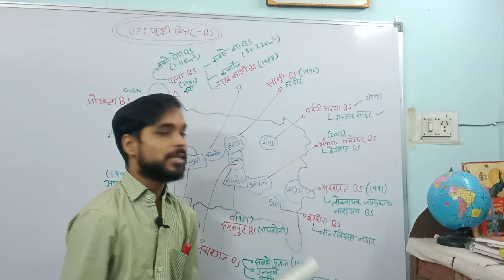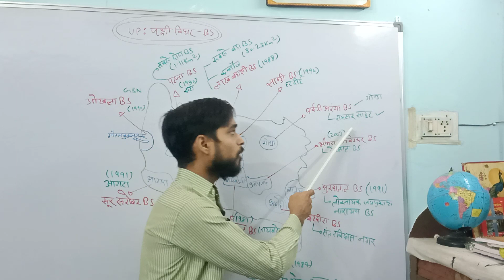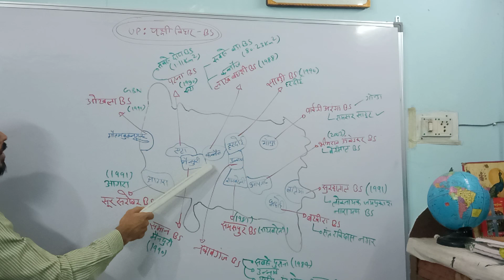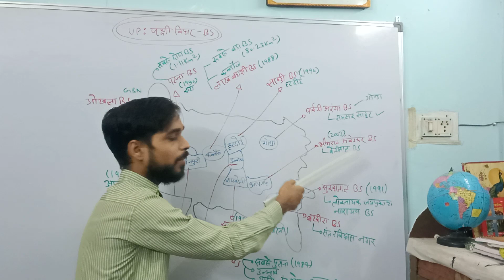UP - Bird Sanctuary (पक्षी विहार)🐦।।सिर्फ 5 मिनट में मैप से